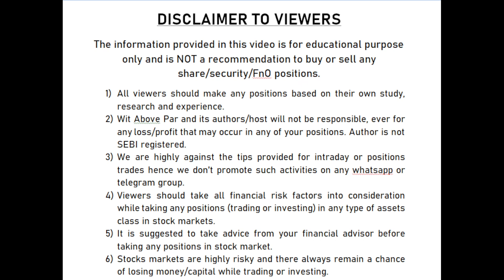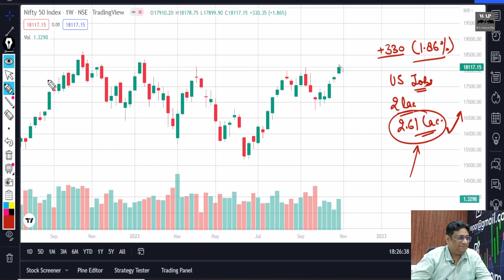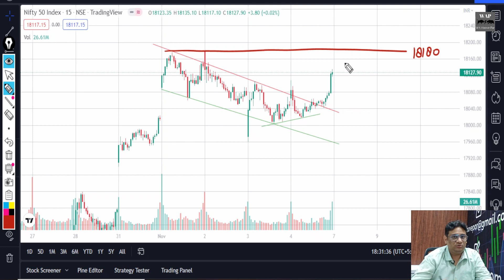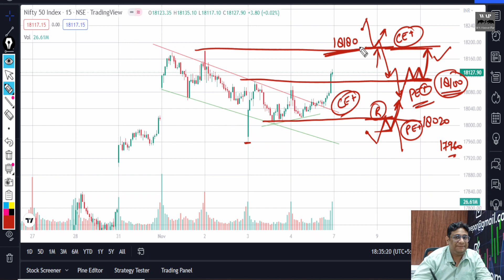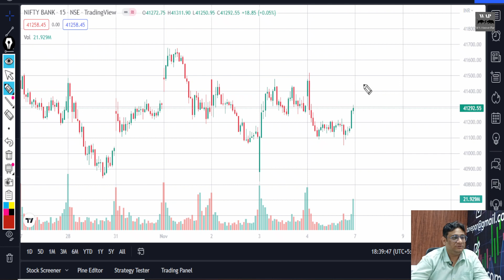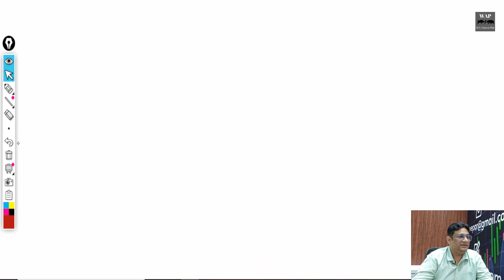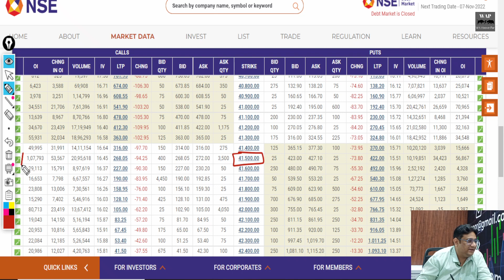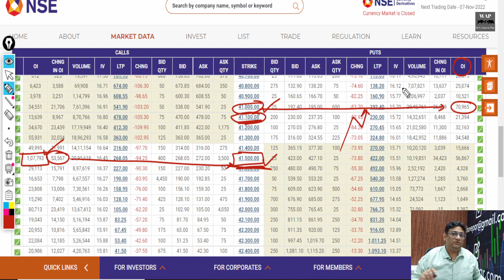NIFTY PREDICTION & NIFTY ANALYSIS FOR 07 NOVEMBER I NIFTY TARGET TOMORROW I NIFTY TRADING STRATEGY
NIFTY PREDICTION & NIFTY ANALYSIS FOR 07 NOVEMBER 2022
BE READY FOR BIG MOVE TOMORROW
NIFTY GAPUP/GAP DOWN TOMORROW?